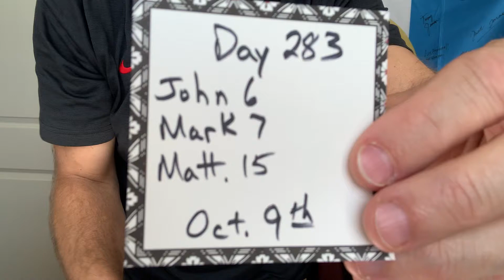Day 283: Chronological Bible in One Year